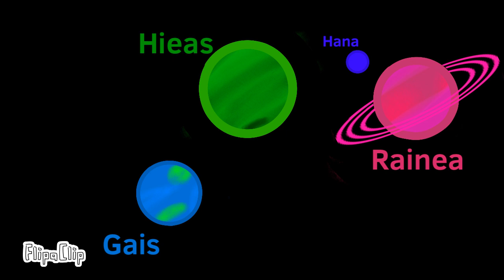AFOTSS S2 Ep 2 War